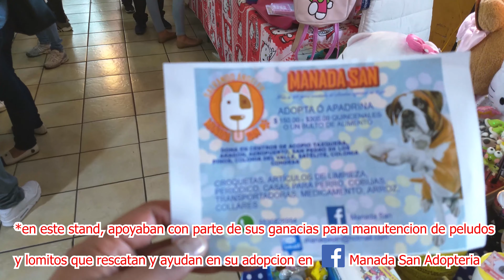HELLO KITTY en azcapotzalco se la rifo con todos estos productos que existen para todos sus fans